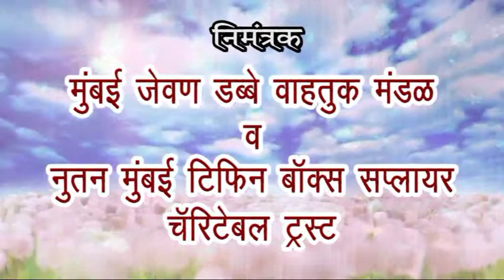Deep Prajwalan Mantraghosh Mumbai Dabbawala@125